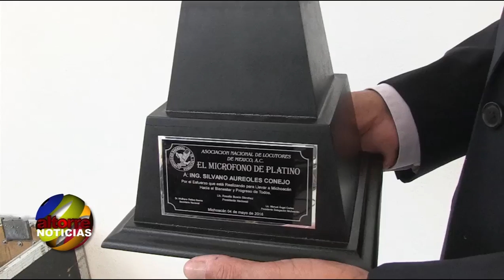64 Magna entrega del Micrófono de Oro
Altorre Noticias 05 de mayo de 2016

Con gran éxito se realizó la 64 Magna Edición de la Entrega del Micrófono de Oro en el marco de la Expo Fiesta Michoacán​ 2016, donde la Asociación Nacional de Locutores de México reconoció con el Micrófono de Platino al Gobernador de Michoacán, Silvano Aureoles Conejo​, que en su nombre recibió el galardón la coordinadora general de Comunicación Social, Julieta López​